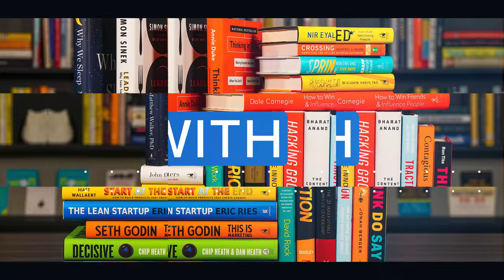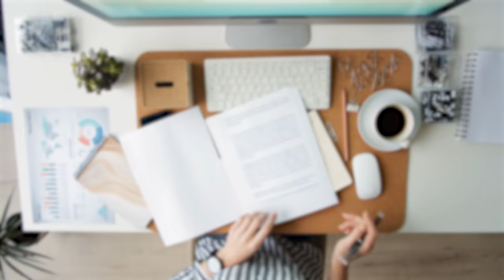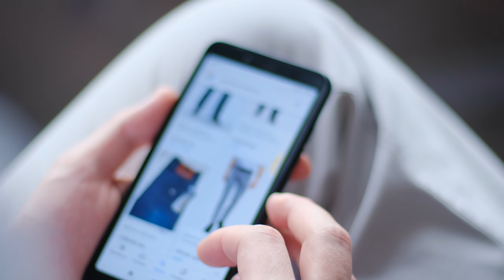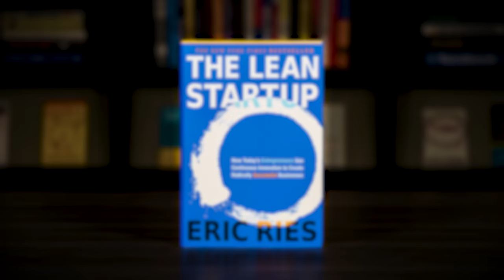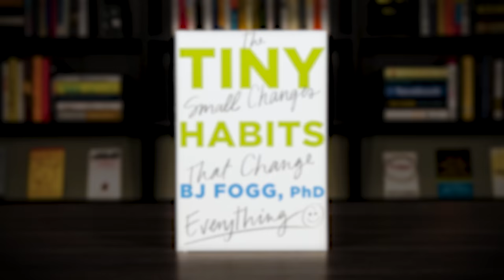How To Make Faster Startup Progress - Startup Vlog 007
In this seventh episode of The Startup Vlog, we'll explore how to make faster startup progress. This involves getting clear on your top priorities and finding ways to improve productivity.